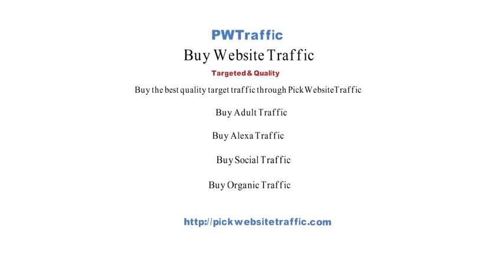Buy the best quality target traffic through PWTraffic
Now instead of wasting your time in conducting campaigns, creating newsletters, ads, etc. get the superior quality traffic with the help of PWTraffic. Our aim is to provide easy solutions to those who have been looking for a high density of followers since a long period.  Buy real website traffic and get direct access to millions of visitors who are in genuine contact with our extensive network. All you have to do is, just select the desired target visitors from our numerous options available, and your website will automatically come under their visibility.